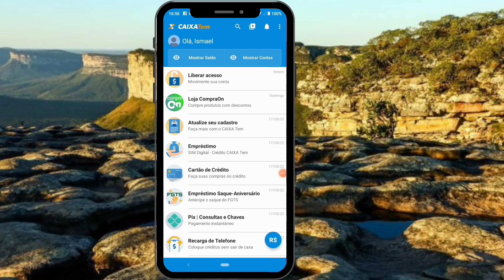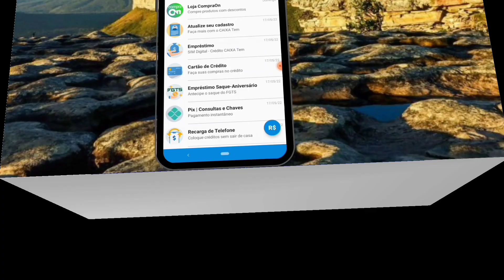Como Colocar Foto no Perfil do Caixa Tem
Como colocar foto no perfil do caixa tem passo a passo...

Nesse vídeo explico como colocar sua foto no perfil do caixa tem tutorial simples e fácil.

00:00 - INTRODUÇÃO.
00:25 - COMO COLOCAR FOTO NO PERFIL DO CAIXA TEM.
01:29 - FINAL DO VÍDEO.